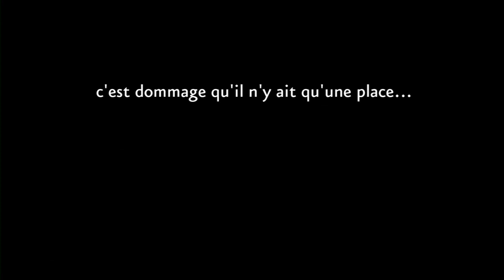La nouvelle poussette Maclaren BMW Buggy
Cette nouvelle poussette est née de la collaboration entre Maclaren et BMW. Elle allie fabrication de pointe et détails luxueux.